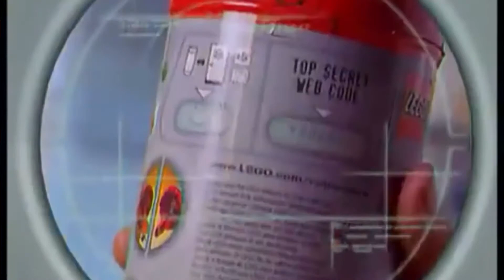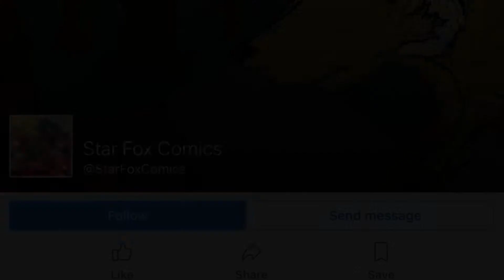Metallic Schematic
Bionicle Color Choice